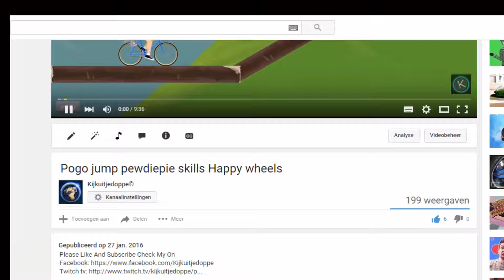Why i am here (300 subs special)